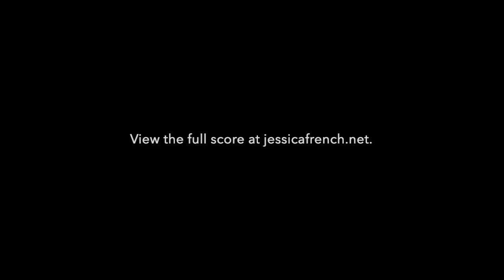Eloi, Eloi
Eloi, Eloi | Jessica French
Sung by the St. James Cathedral Choir in Seattle, Washington
Commissioned by Glenda Voller
Director of Music - Joseph Adam
Tenor and Soprano Soloists - Chad DeMaris and Jessica French

Text:

When the sixth hour came there was darkness over the whole land until the ninth hour.

And at the ninth hour Jesus cried out in a loud voice, 'Eloi, eloi, lama sabachthani?' which means, 'My God, my God, why have you forsaken me?'

They said, 'Listen, he is calling on Elijah.' But Jesus gave a loud cry and breathed his last.

[Jesu, Jesu]

 'In truth this man was the Son of God.'

-Mark 15:33-35, 37-39, New Jerusalem Bible